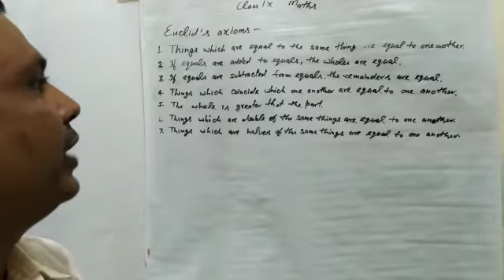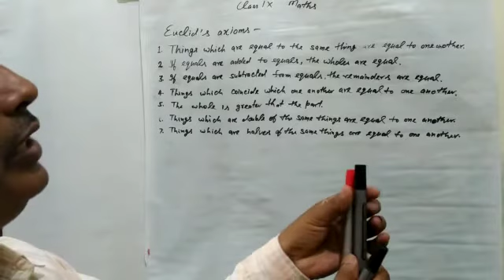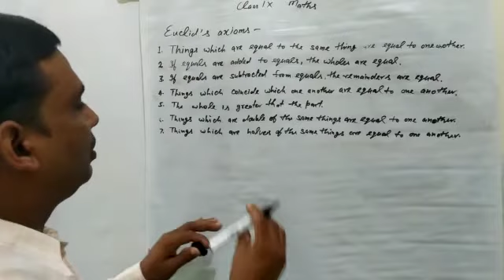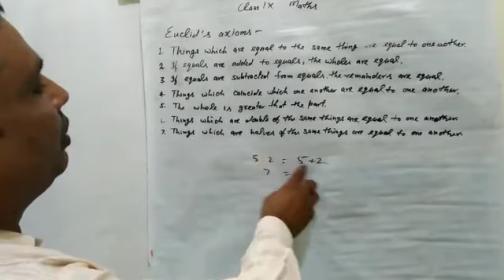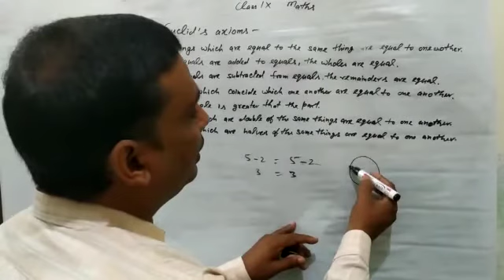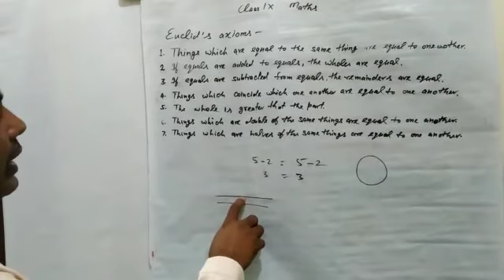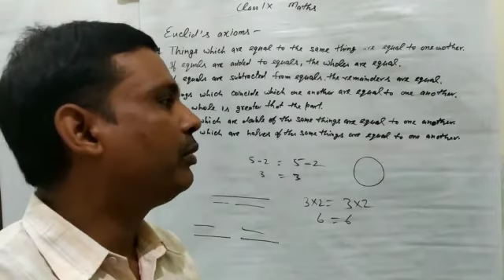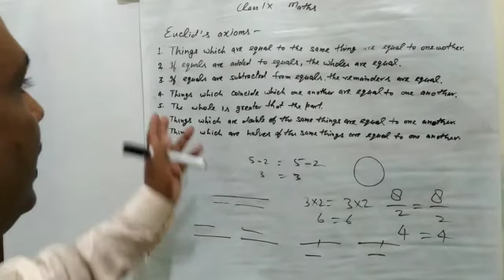Class 9 Maths VD-15 1408